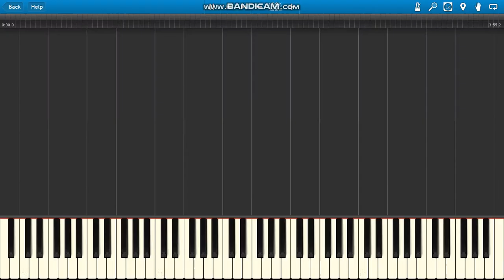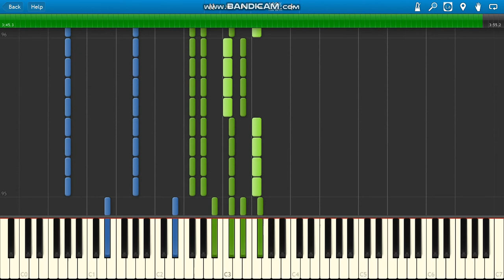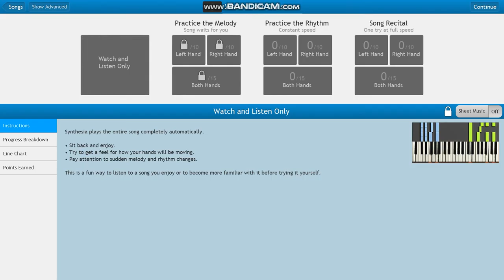Wham! Last Christmas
Wham! Last Christmas BASS & PIANO PARTS ONLY piano.